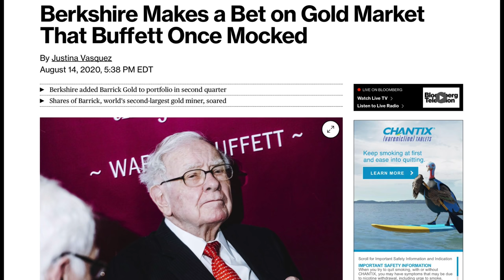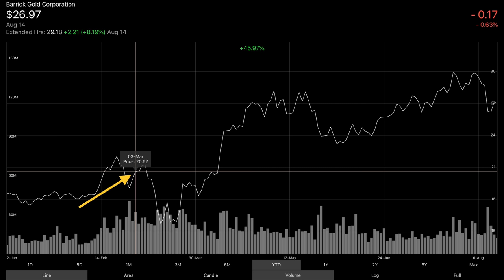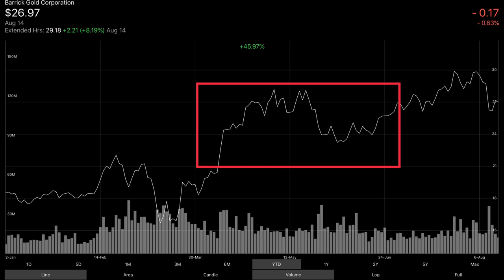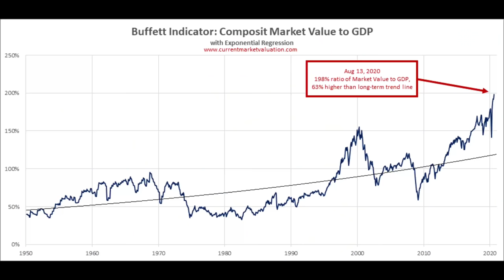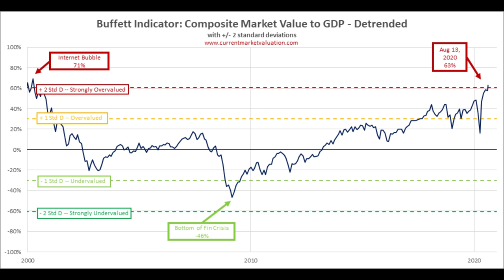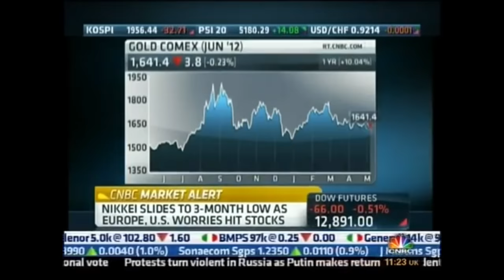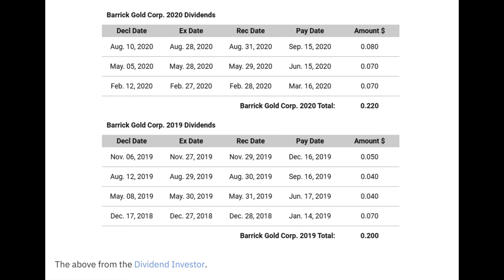Mystery of Buffett's Love for "GOLD" Revealed! (What will it do to Gold and Silver Prices?)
Mystery of Buffett's love for "GOLD" revealed!  What will it do to gold and silver prices?  In this video I discuss the Warren Buffett's recent purchase of the mining company, Barrick Gold (ticker symbol: GOLD).  I talk about why Buffett purchased stock in Barrick Gold, what Warren Buffett plans to do with his gold mining stock, and what it means to gold and silver prices.  I also discuss what I plan on doing with my gold and silver mining stocks and gold and silver bullion because of Warren Buffett's move with Barrick Gold.

👌 Mailing Address:
     ▶︎ Yankee Stacking